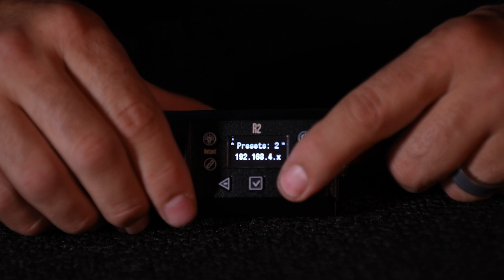Firmware 0.7 for Double Rainbows and Rainbow 2s!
Join Quasar Science CTO, Ben Dynice, as he goes over the biggest software release yet for the Rainbow Series, Firmware 0.7. This release includes our new VRGB and RGBVW profiles, suited with a plethora of global parameters. We have also added TimoTwo update over USB, sACN priorities, and much more.